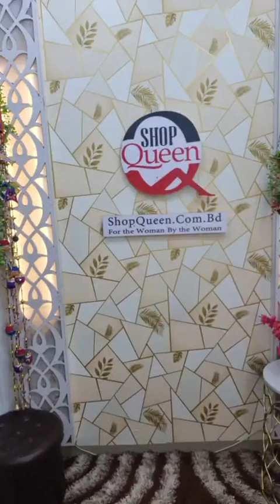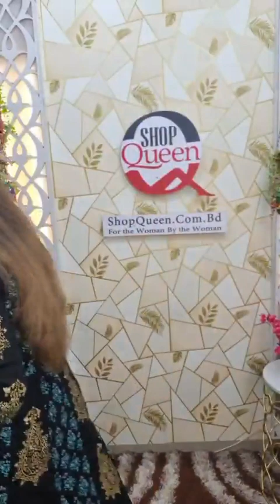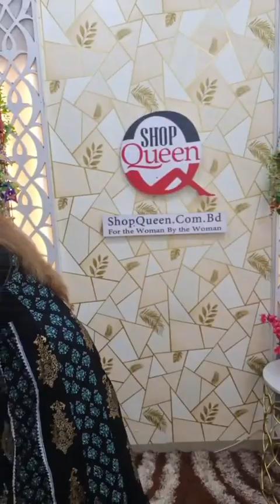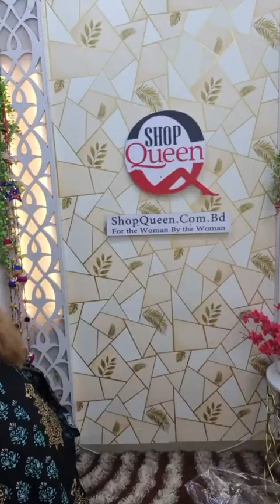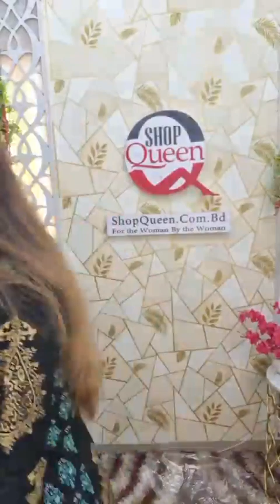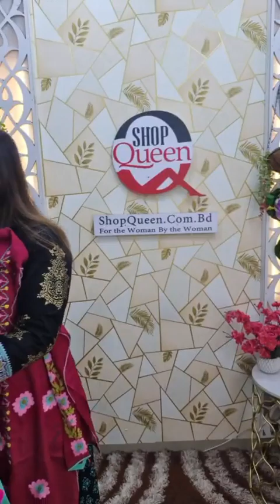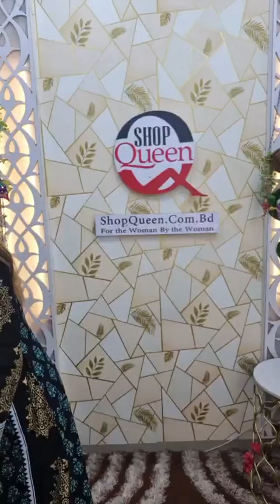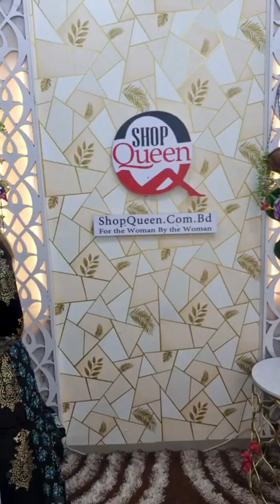ঈদের আগে নাড়াচাড়া লাইভ ✅✅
কারণ শপ কুইনের নাড়াচাড়া দিতে ভালো লাগে 🙈🙈🤪
স্টিচ কুর্তি ব্লক ৬৫০ টাকা
স্টিচ কুর্তি হাতের কাজ ,আনারকলি ৭৫০ টাকা
স্টিচ টু পিস সামু সিল্ক ১২৫০ টাকা
বিয়ের কাতান শাড়ি ২০৫০ টাকা যা মার্কেটে ১০ বা ১২ হাজার টাকায় বিক্রি হয়
হাই কোয়ালিটির তাত থ্রি পিস ১২৫০ টাকা
হাতের কাজের অরবিট থ্রি পিস ১০৫০ টাকা
হাতের কাজের বেক্সি থ্রি পিস ১৫৫০ , ১৭২০ টাকা
পার্টি কাতান ১০৫০ টাকা
পিওর মসলিন শাড়ি ,টু পিস ২০৫০ টাকা
২ টি ড্রেস অর্ডারে আরও ১০০ টাকা ডিস্কাউন্ট
বিকাশ পেমেন্ট ডেলিভারি চার্জ ফ্রী
বিকাশ পেমেন্ট ১০০ টাকা ক্যাশ ব্যাক শর্ত প্রযোজ্য
আজকের ডিস্কাউন্ট কোড
নাড়াচাড়া লাইভ